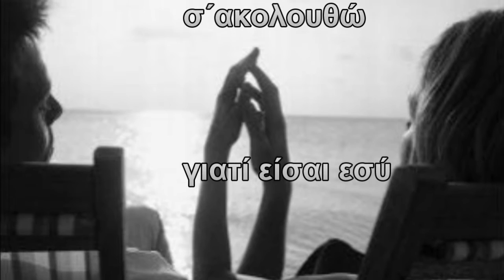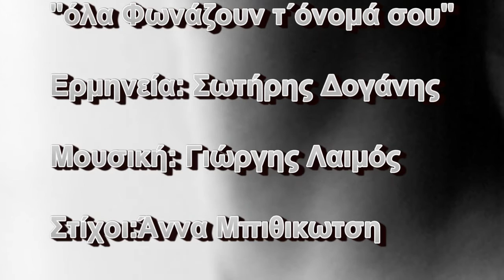Σ΄ΑΚΟΛΟΥΘΩ ΓΙΑΤΙ ΕΙΣΑΙ ΕΣΥ-ΑΝΝΑ ΜΠΙΘΙΚΩΤΣΗ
ΤΙΤΛΟΣ ΤΡΑΓΟΥΔΙΟΥ:"ΟΛΑ ΦΩΝΑΖΟΥΝ Τ ΟΝΟΜΑ ΣΟΥ"
ΜΟΥΣΙΚΗ-ΠΙΑΝΟ: ΓΙΩΡΓΗΣ. Π. ΛΑΙΜΟΣ
ΣΤΙΧΟΙ- ΑΠΑΓΓΕΛΙΑ: ΑΝΝΑ ΜΠΙΘΙΚΩΤΣΗ
ΕΡΜΗΝΕΙΑ: ΣΩΤΗΡΗΣ ΔΟΓΑΝΗΣ
ΟΙΝΟΥΣΣΕΣ 2010
ΑΠΟ ΤΗ ΜΟΥΣΙΚΗ ΠΑΡΑΣΤΑΣΗ ΤΗΣ ΑΝΝΑΣ ΜΠΙΘΙΚΩΤΣΗ ΑΦΙΕΡΩΜΑ
ΣΤΟ ΓΡΗΓΟΡΗ ΜΠΙΘΙΚΩΤΣΗ
ΤΟ ΤΡΑΓΟΥΔΙ ΕΙΝΑΙ ΑΦΙΕΡΩΜΕΝΟ ΣΤΗ ΜΝΗΜΗ ΤΗΣ ΑΣΠΑΣΙΑΣ ΛΑΙΜΟΥ